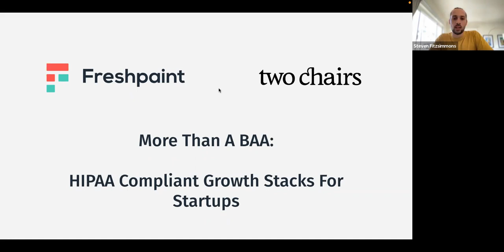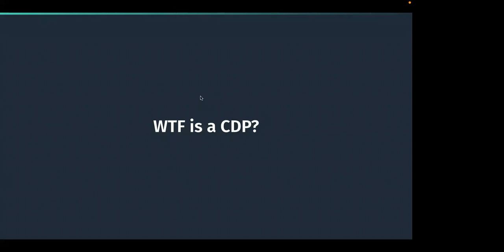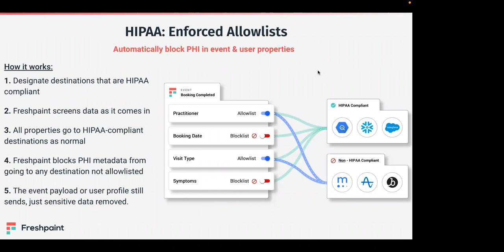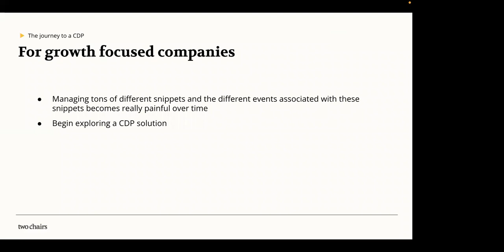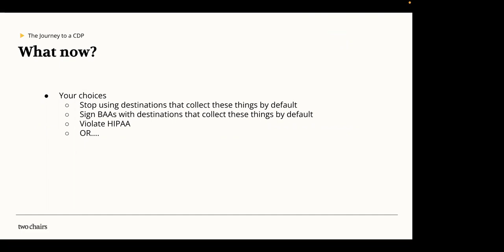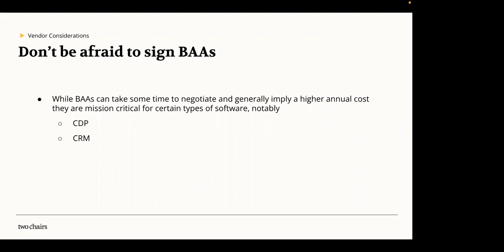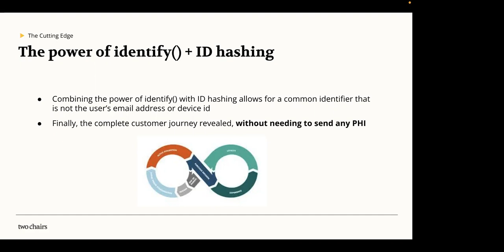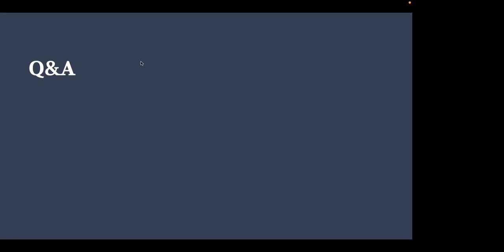Two Chairs' Journey to a HIPAA Compliant Growth Stack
HIPAA compliance is more than just a BAA. Protecting your users' PHI is more complex than that.

This complexity is usually only mastered by huge companies with the resources and headcount to properly deal with HIPAA. Startups are left out to dry.

Startups today assemble stacks of best-of-breed analytics and marketing tools to grow their business, fast. And it's necessary for all these tools talk to each other.You have a BAA in place with certain vendors.

But not other vendors because they don't touch PHI. right? How many times have you heard "Yeah I guess IP address isn't that bad, there's nothing we can do about it"?‍

Learn from Two Chairs, a Series B mental healthcare startup, on how to build a HIPAA-compliant growth stack.

*Learn about Two Chairs' journey in building a growth stack that actually protects their users' PHI
*Learn what goes into HIPAA compliance beyond "just a BAA"
*Considerations for vendors in your growth stack
*How to architect a growth stack that's on the cutting-edge of HIPAA compliance